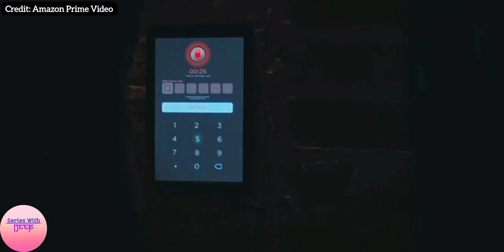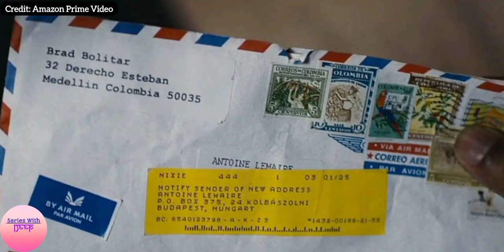Shelter 2023 Season 1 Episode 7 Breakdown | Explained In Hindi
Shelter Season 1 Episode 7 Explained In Hindi

Creator: Charlotte Coben, Harlan Coben

Director: Edward Orneals, Christina Choe, Deborah Kampmeier, Patricia Cardoso

Writer: Charlotte Coben, Alfredo Barrios Jr., Ed Decter, Harlan Coben, Allen MacDonald, Nicki Renna

Cinematography: John B. Aronson, Sarah Cawley

Producer: Edward Ornelas, Harlan Coben, Allen MacDonald, Erick Barmack, Rola Bauer, Patricia Cardoso

Music Director: Hannah Parrott

Production: MGM International TV Productions, Amazon Studios, MGM Television